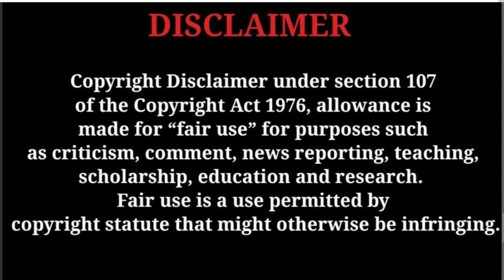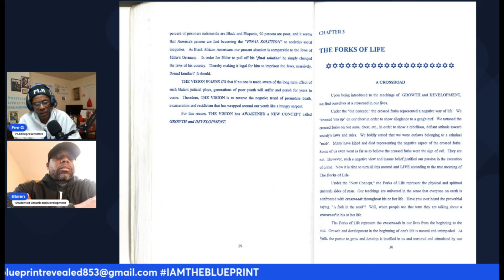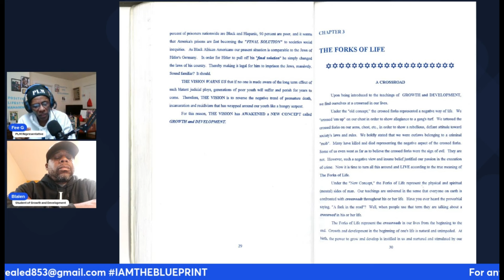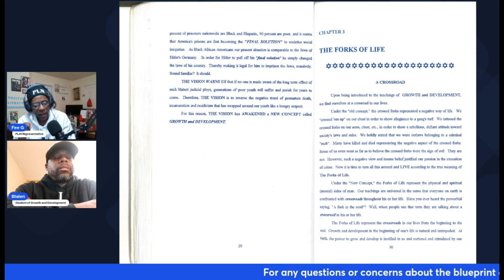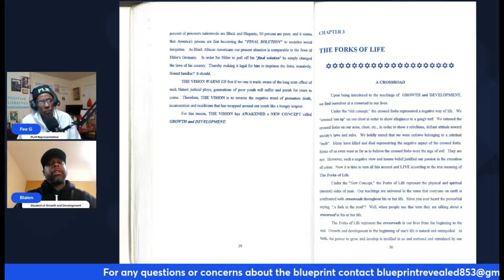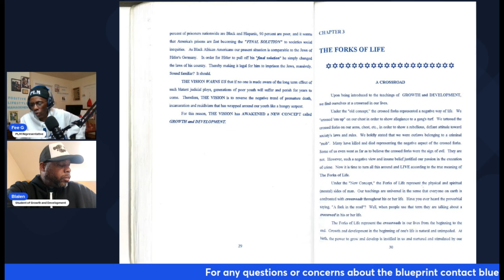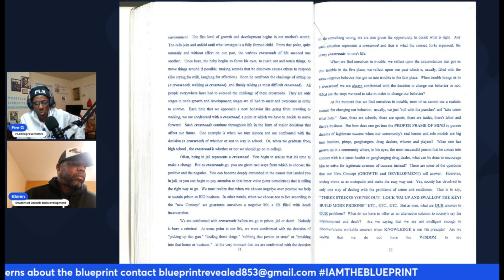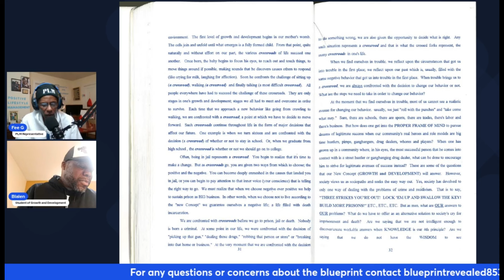Blueprint Revealed Podcast /Ep 11/ The Forks of Life (Part #1)